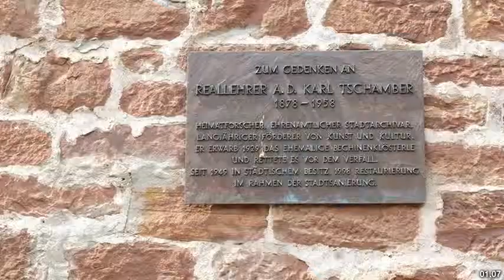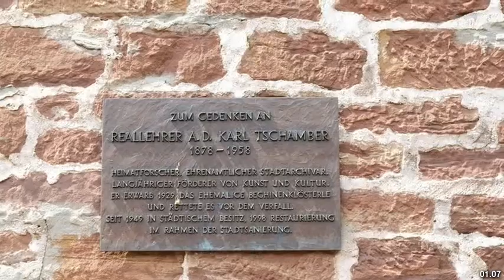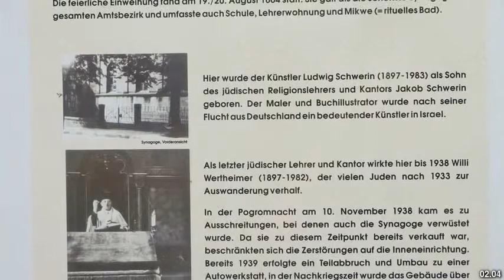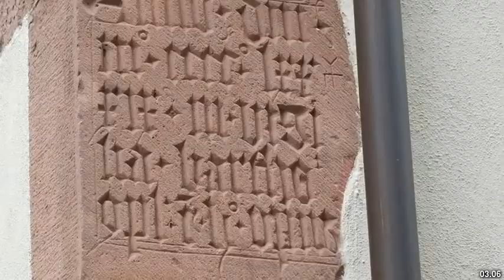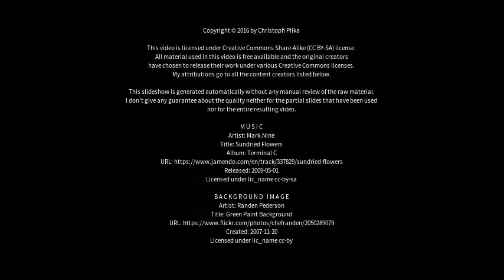Best places to visit